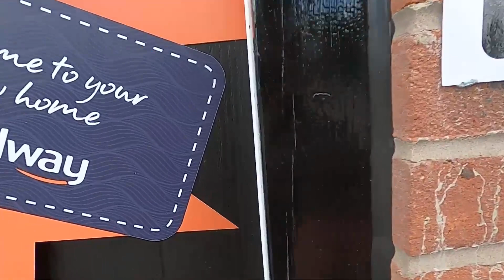Swinton Manchester M27我哋又收樓喇🎉全新四房獨立屋🎉Bellway🎉再次恭喜Banana業主收樓之喜🎉預祝業主一家人平安快樂🎉感謝香港人對Banana嘅信任🙇🏻‍♂️